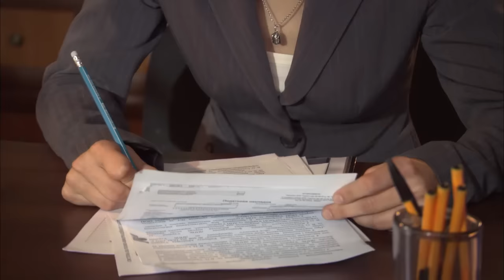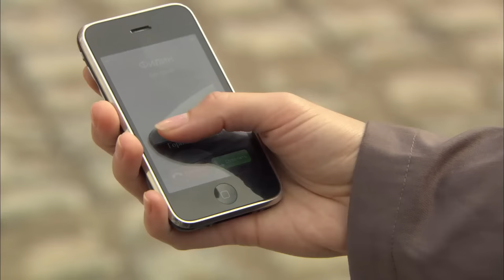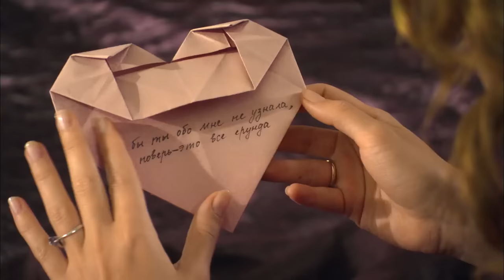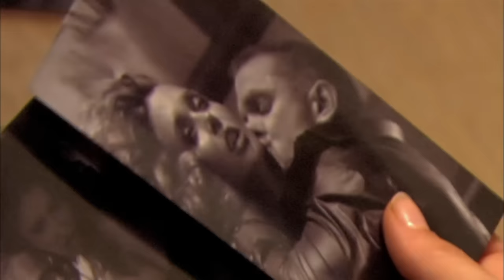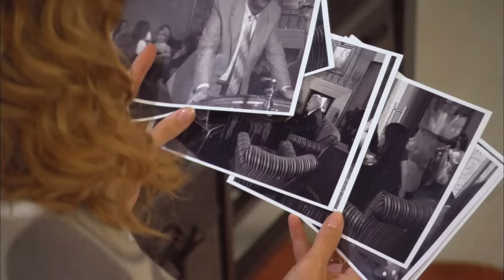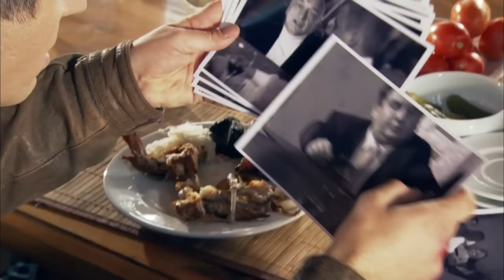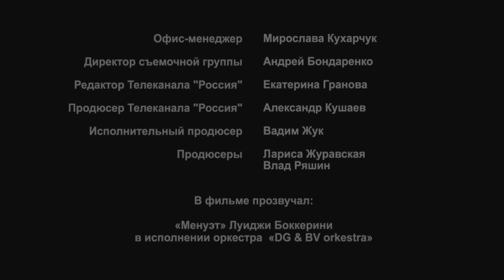Love Between Two Poles. Russian Movie. Melodrama. English Subtitles. StarMediaEN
Veronika, the heroine of our story, is married to Viktor Arzaus, an investigator at the Prosecutor’s Office. To the outside world, the couple appear to be happy, however, Veronika knows that her 7-year marriage is a sham. She doesn’t love her husband, and when a chance meeting with Kirill Filin whose illegal activities are being investigated by Viktor, awakens her passion, Veronika is forced to choose between listening to the voice of reason and following her heart.

Type: film
Genre: melodrama
Year of production: 2011
Duration: 90 minutes
Directed by: Roman Barabash
Written by: Elena Zueva, Leonora Paschenko
Production designer: Larisa Zhilko
Director of photography: Aleksandr Sedov
Producers: Larisa Zhuravska, Vlad Ryashin
Premiere: 12/02/2012 (Russia),11/03/2012 on "STB" (Ukraine)
Cast: Yulia Mavrina, Vladimir Epifantsev, Oleg Kharitonov, Yola San'ko, Lina Budnik, Andrey Mostrenko